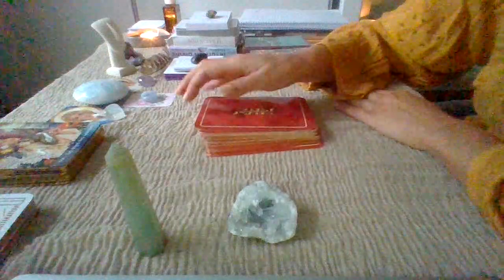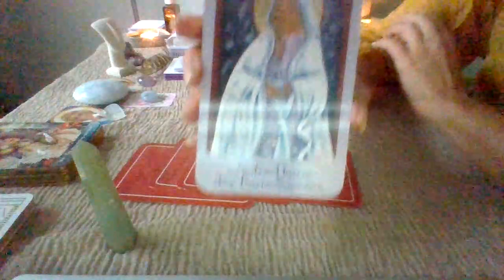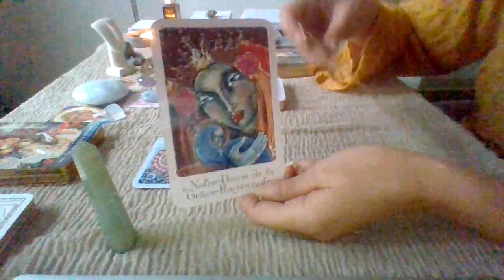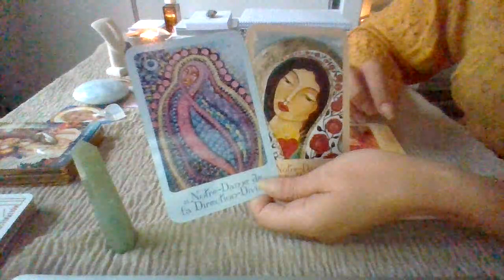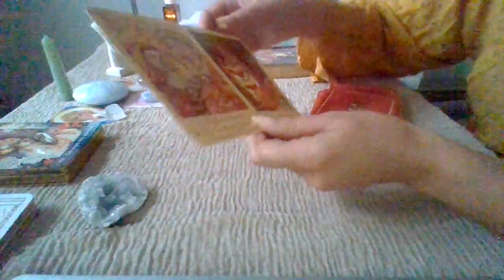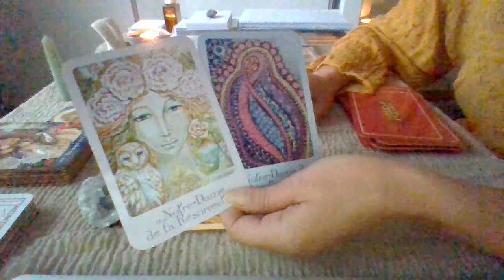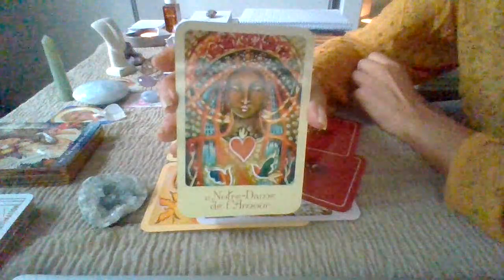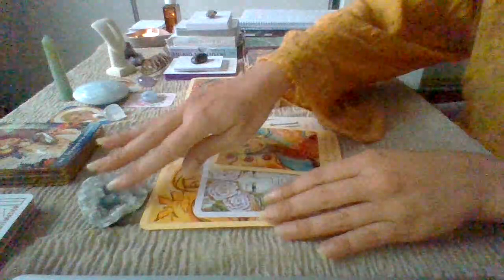2 Messages Divins de Marie, Mère Universelle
Message de l'Angélite 06:24

Oracle de Marie, mère universelle d'Alana Fairchild

Pour ceux qui souhaitent recevoir les soins de Marie du 23 au 27 octobre vous pouvez m'écire et transmettre une participation de 25 € par Paypal ou sur la cagnotte

Merci...

Anne